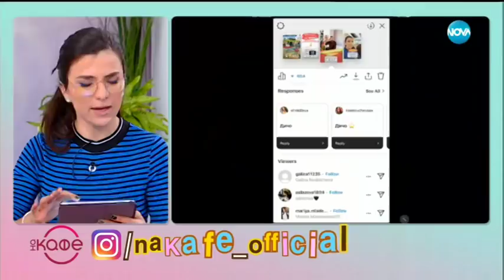Сашо Роман за чувствата, които влага в песните си - На кафе (19.03.2019)